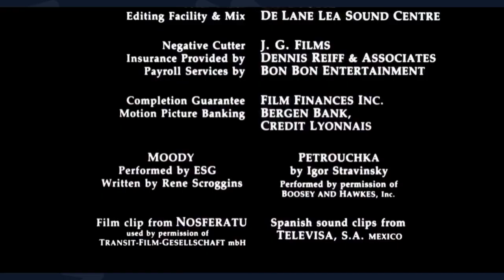At The Show Presents V.H.S (Viewing Hollywood Stories)#13: Vampire's Kiss (1988)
VHS is heading to the land of 1980's Nicolas Cage!  We are digging into the dark comedy Vampire's Kiss.  A movie Cage stars in with Maria Conchita Alonso and Jennifer Beals.  A man falls in love with a vampire while at the same time possibly turning into one himself.  A great introduction into Cage's great method acting.  Make sure to rent this classic when your done learning some awesome classic tidbits on this vampire classic.